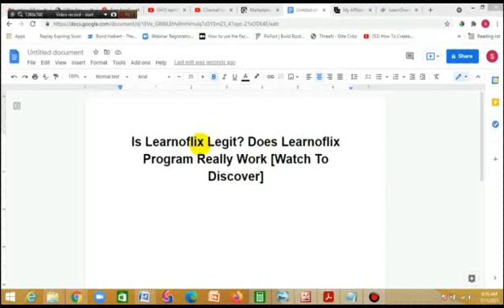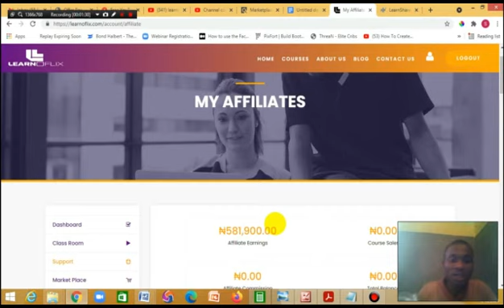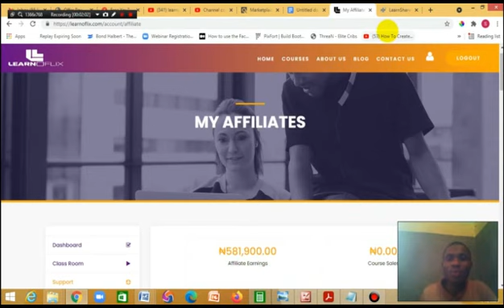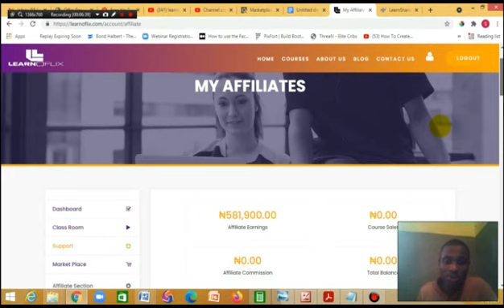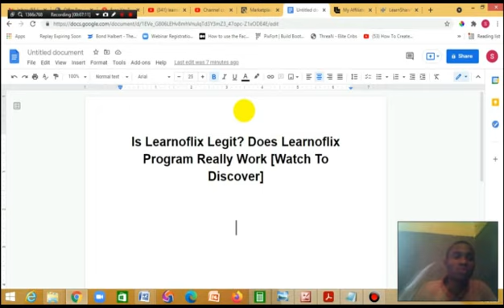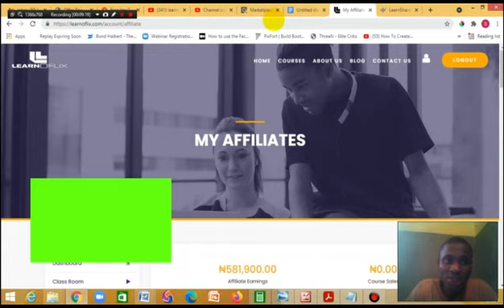Is Learnoflix Legit? Does Learnoflix Affiliate Program Really Work? [Watch To Discover]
you may be wondering, is learnoflix legit?, and searching all around the internet does learnoflix affiliate program really work?

that's why in this video, I will be giving you my 100%  review as a learnoflix affiliate before now, I will be revealing to you the honest truth which you ought to know,

when it comes to doing affiliate marketing,learnoflix is one of the affiliate platforms owned by a Nigerian which I think anyone who is considering doing affiliate marketing in Nigeria must surely come across, most especially if you are looking for the best affiliate marketing for beginners in Nigeria, and not just beginners but also for everyone who is searching for how to make money online in Nigeria,

so I will advise you to watch this video to see what I have to say about doing learnoflix affiliate marketing as someone who has sold their products some months ago, is you watch this video you will be getting my expert advice on how to start affiliate marketing in Nigeria that will best suit your needs and I will also reveal secrets that you will never find on the learnoflix website, never you let the reviews, you see flying around the internet to deceive you.

when it comes to how to make money from home in Nigeria, that's exactly what I do on here this channel, if you take my advice you will see that to make money in Nigeria online isn't that difficult because I reveal it all including that of my 500k per month affiliate system.

I hope you find this video very valuable and really educative.
HERE IS THE LINK TO THE VIDEO ON HOW TO MAKE LIKE 500K PER MONTH
ABOUT ME
 I go by the name FRANKLIN SAMUEL, I am an integrated digital marketer, I help individuals and businesses to leverage the internet for massive wealth. I have this special calling to help underpaid employees and unemployed graduates leverage the internet to build profitable online businesses that help them live out their dream more especially when they are still young. and that's the reason why this youtube channel, I use that in propagating the gospel about online profits.
Signed
FRANKLIN SAMUEL